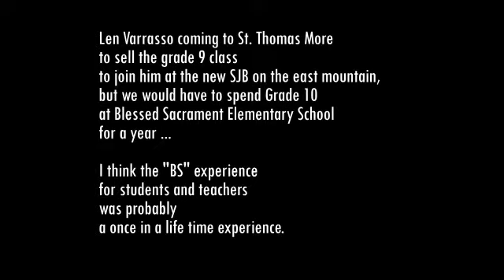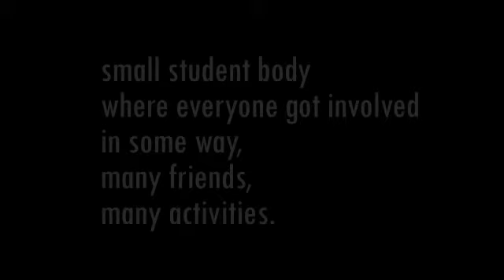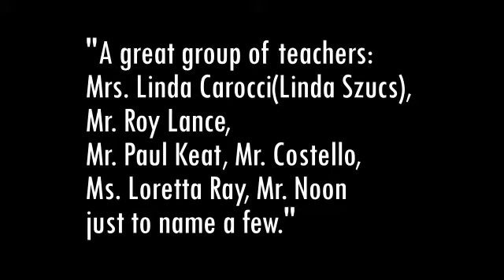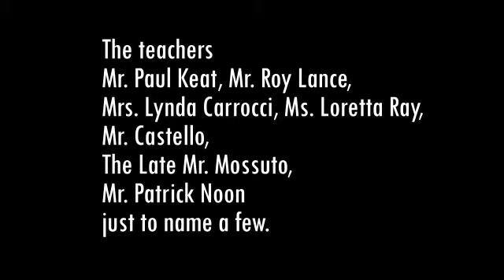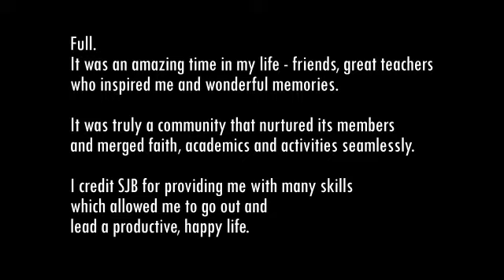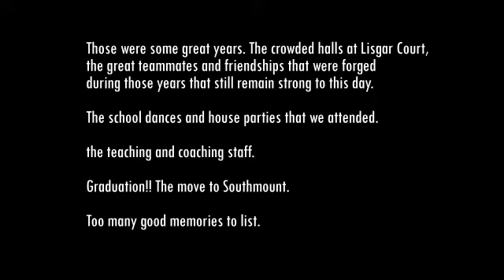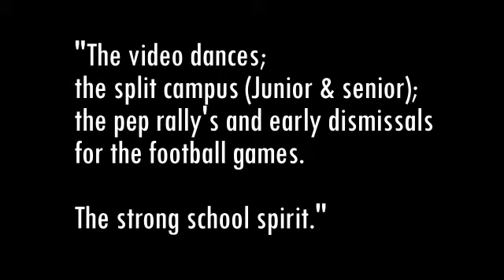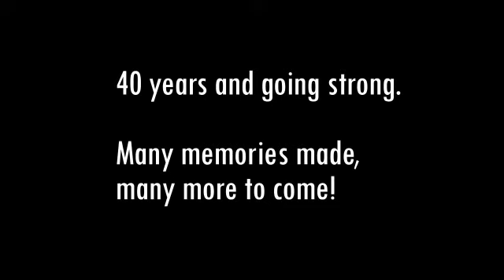SJB Memories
St. Jean de Brebeuf Catholic Secondary School in Hamilton, Ontario is celebrating 40 years (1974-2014). Here are some memories from students, teachers and staff.
where people have registered and have added a brief SJB memory. Frantically, the night before our big 40th anniversary event, I wanted to share some of those memories with attendees. My first thought was a quick video, maybe with accompanying music. Didn't get to the music, so we printed these out on "place mats" on the tables at the event.